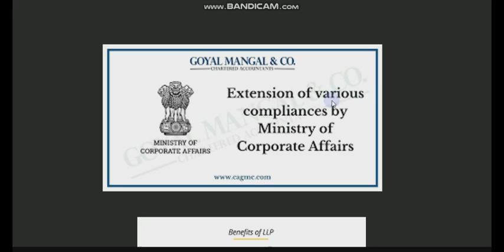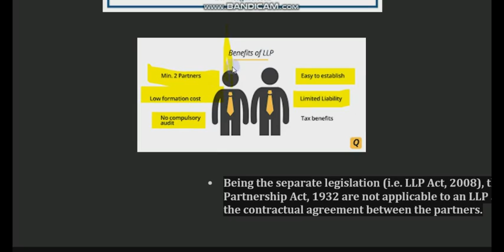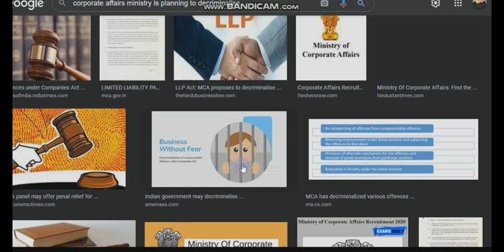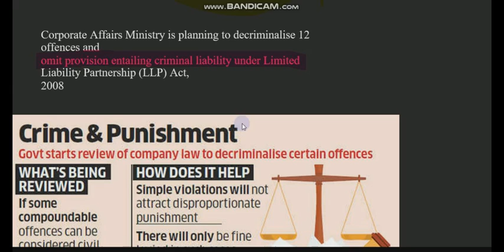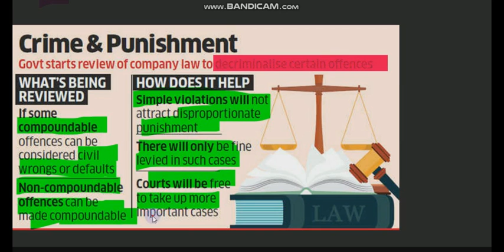Decriminalising 12 offences of LLP ACT ,2008 by Min.of Corporate Affairs.